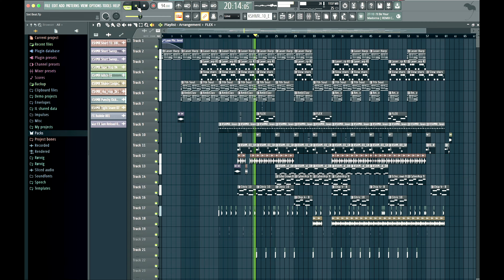Sixt and the city - Mejnertz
Christmas time in Sixt.
Beat made in FL- Studio
Video material created along the way.
My best try at making a beat fast.